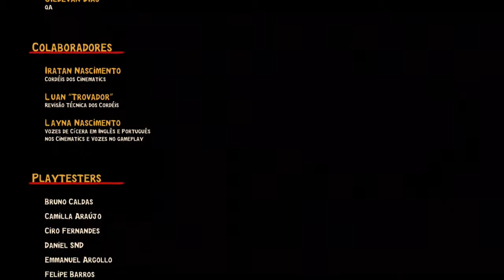Arida Backland's Awakening | CAMINHO PARA MONTANHAS | FIM | (Sertão Baiano, 1896) Gameplay Pt/Br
Arida: Backland's Awakening é uma história de sobrevivência e aventura em pleno sertão brasileiro. Enfrente a seca para explorar as regiões mais áridas, reunir recursos e descobrir pistas sobre o destino da jovem Cícera.